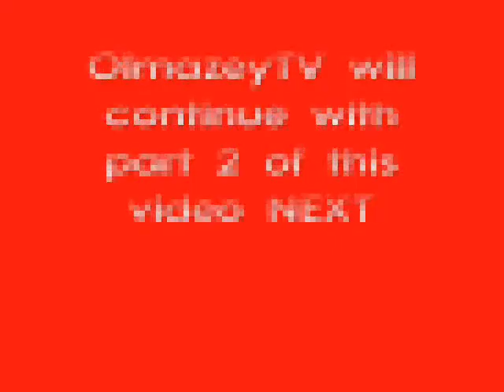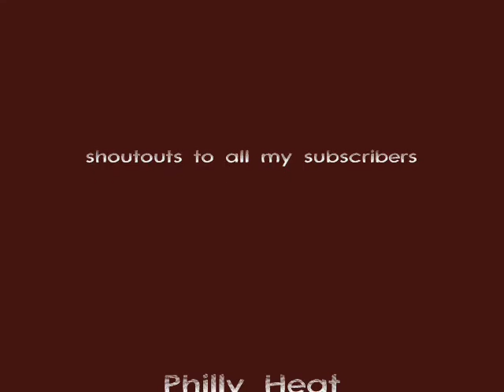OlmazeyTV "Sixers news, college basketball, Ryan Moats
olmazey with some insight on the sixers among other topics.